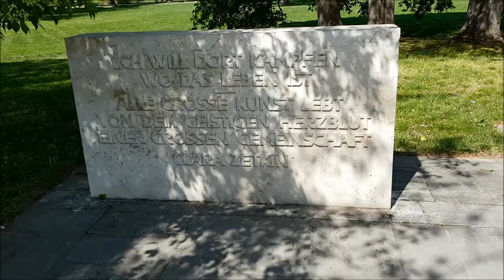Germany Leipzig - Clara Zetkin Park ( Gorgeous )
Germany Leipzig - Clara Zetkin Park
Travel Reise Family Familie Germany Deutschland  Leipzig Tourism Tourismus Ferien Holiday Nature Natur Kinder Children Park Deutschland Gorgeous Park